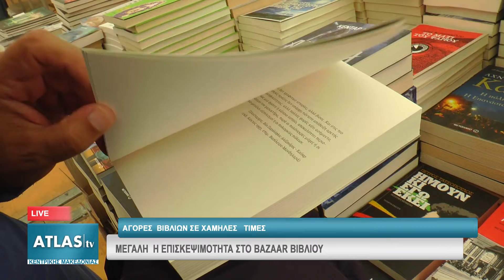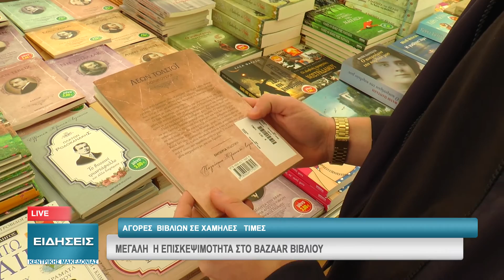ΜΕΓΑΛΗ H ΕΠΙΣΚΕΨΙΜΟΤΗΤΑ ΣΤΟ BAZAAR ΒΙΒΛΙΟΥ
Το μεγαλύτερο Παζάρι Βιβλίου των εκδοτών και με πολλούς νέους τίτλους θα λειτουργεί από τις 6 Οκτωβρίου και έως τις 4 Νοεμβρίου στην Κεντρική Πύλη ΔΕΘ. Με τη συμμετοχή  200 εκδοτών από όλη την Ελλάδα και με χιλιάδες φθηνά βιβλία που η τιμή πώλησης θα ξεκινά από 1-2-3 ευρώ και με έκπτωση που αγγίζει το 70% της αρχικής τιμής τους.